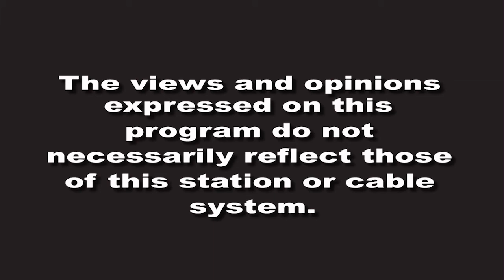On Location w/Mike Streeto - FAB4 Music Festival 2017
Guest: Charles F. Rosenay!!!